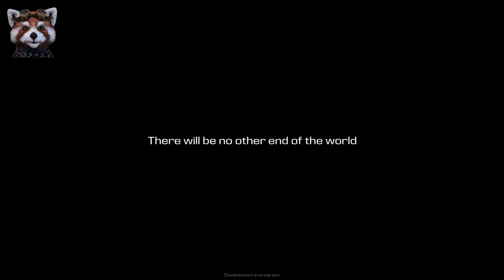Forever Skies - gameplay